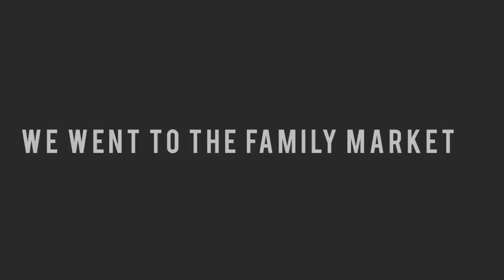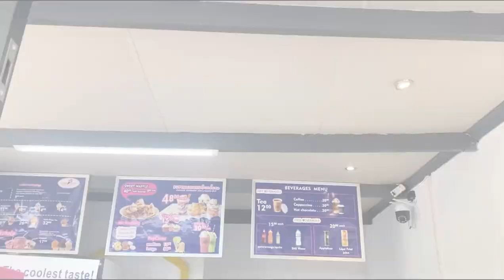vlog : IPHONE 14 PLUS UNBOXING | GRWM |SHEIN PHONE ACCESSORIES HAUL |GYM | GROCERY HAUL AND MORE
Hy loves I hope everyone has been doing well and I hope you do enjoy this vlog.

FAQ:

Age: 22
 Camera :Canon PowerShot  sx740 and IPhone 11 Pro

XOXO Queen❤️